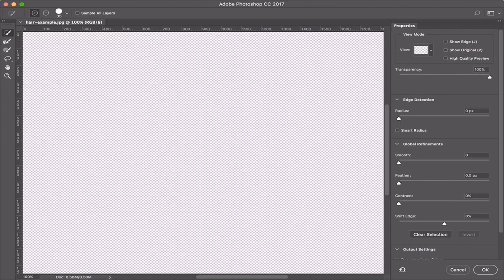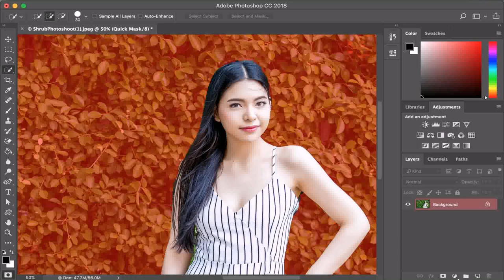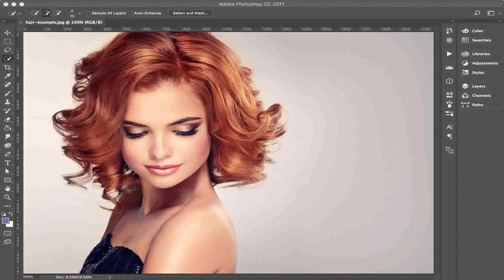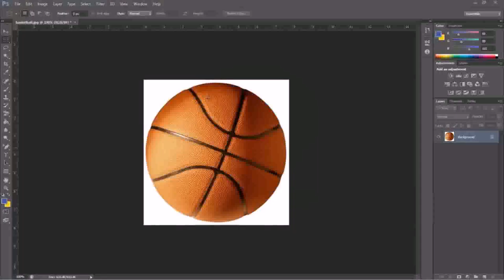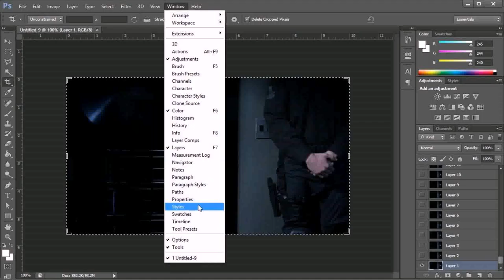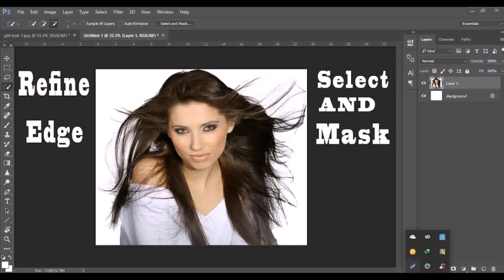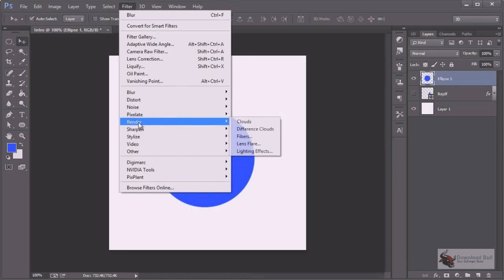Gif Maker - DaddyGif.com (see description)